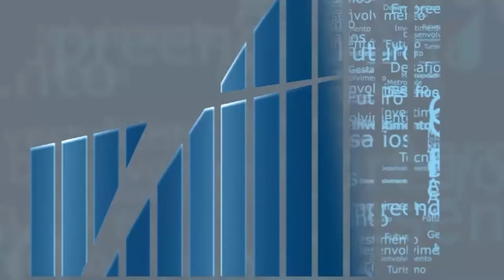Rio em Foco - Economia do bem-estar - Bloco 1